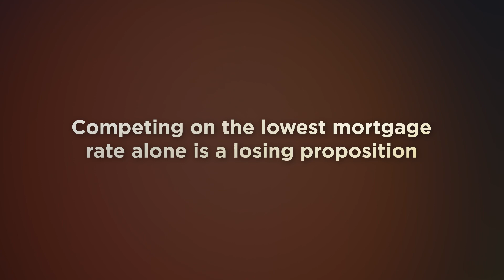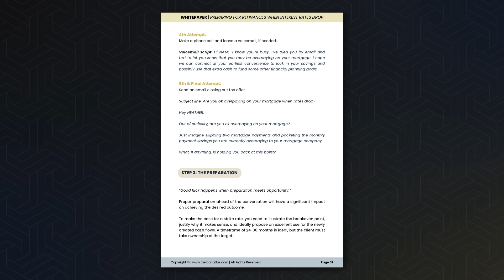The Best Strategy to Maximize the Refinance Boom (It’s Not About the Lowest Rate)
After decades in the mortgage industry, Josh Mettle has learned that competing solely on rates is a losing game. Instead, he focuses on offering clients the best mortgage strategy, which delivers long-term financial benefits that go far beyond just saving a few dollars.
In this video, Josh shares his number one strategy for taking full advantage of the current refinance boom in ways that don’t have to do with getting the lowest rate. Whether it’s saving clients hundreds of thousands by reinvesting their monthly savings or reducing the term of their mortgage by years, this approach consistently wins business and earns repeat clients.
What you'll gain from this video:
1️⃣ Why the Lowest Rate Isn't Enough: Learn why focusing on the lowest rate alone is not a sustainable way to win in a refinance market.
2️⃣ Best Mortgage Strategy vs. Lowest Rate: How showing clients long-term financial benefits—like cutting years off their mortgage or building wealth through investments—creates lasting loyalty.
3️⃣ Practical Strategies for Client Success: I’ll show you three specific strategies you can use to turn this refinance boom into a long-term opportunity for growth.
➡️ Download the FREE Refinance Master Plan to learn how to set strike rates, offer winning mortgage strategies, and capitalize on this rare refinance opportunity!

➡️ ABOUT JOSH METTLE
Josh is a distinguished author, mentor, and mortgage originator, consistently ranking in the top 1% by Mortgage Executive Magazine. Over his 23-year tenure as an originator, Josh has facilitated over $1.2 billion in mortgage origination volume, guiding thousands of families with optimized mortgage strategies that maximize wealth.